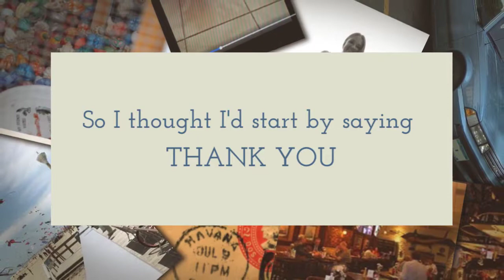Happy Fathers Day Hodge 720p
to the best dad ever. period.